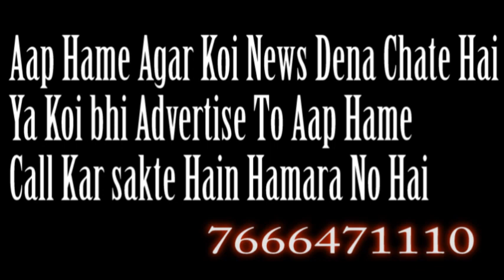township school ka bhumi pujan mla aslam shaikh aur unki bahan ke समाज की खबरे | SAMAJ KI KHABRE